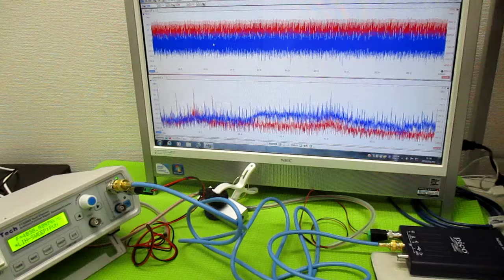超音波発振制御プローブの製造技術 ultrasonic-labo